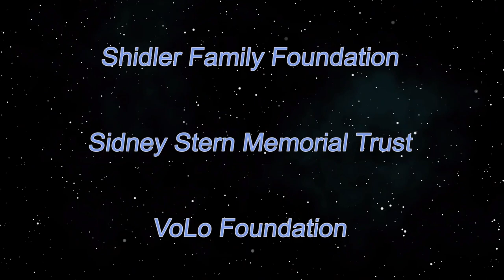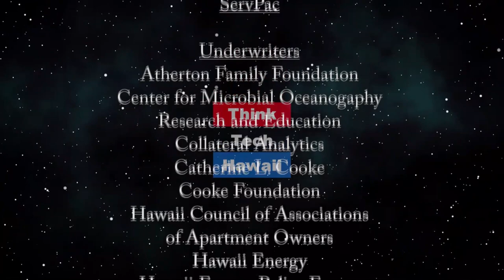Owning Your Life During the COVID-19 Pandemic (Much More on Medicine)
Staying in control in an out-of-control world.  We will discuss what action steps viewers can take during the pandemic to survive and thrive. The host for this episode is Katharine Nohr.  The guest for this episode is Ron Kaiser, PhD.